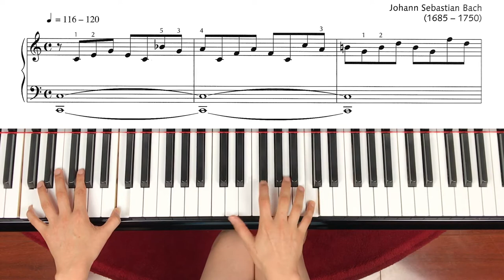Bach Prelude in C BWV 939 in Regular tempo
This song is in regular speed. There is a tutorial video too.